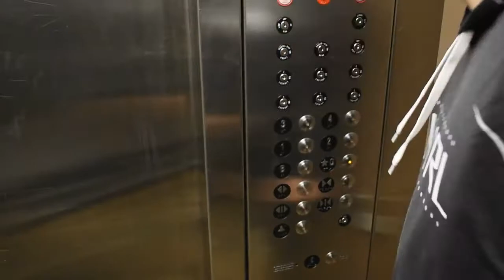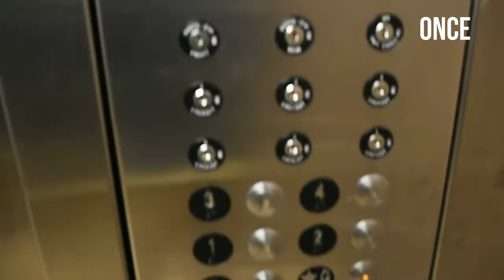Kid Gets Trapped In Tower While Stuck On Fence. The Return....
Yo whats up guys!
Sorry for the lack of uploading lately... College has been the main focus and has taken up a lot of my spare time I had to make videos. hope you enjoy the video and if your new feel free to subscribe and smash that like button!